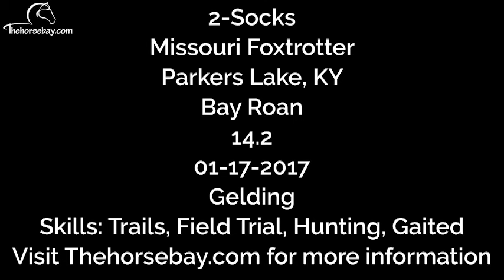Bay Roan Missouri Foxtrotter Gelding - Trail, Field Trial, Gaited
2 Socks
Missouri Foxtrotter
Bay Roan
Gelding
14.2HH
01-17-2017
Laporte, CO
Skills: Trails, Field Trial, Hunting, Gaited.

Explore Thehorsebay.com to come visit and try the horse out of your choice, view vet inspections, coggins, extended videos, images, full description, skills, and more.